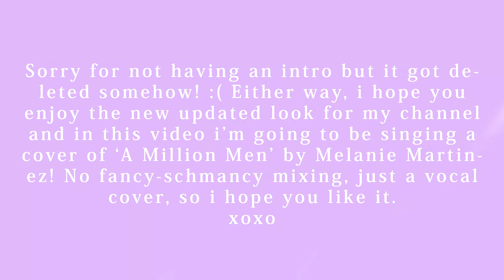Tsubasa - A Million Men (Melanie Martinez Cover)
I'm sorry for being so awkward in this! I was really nervous to sing like 'live', also that's why my voice is shaking, haha.